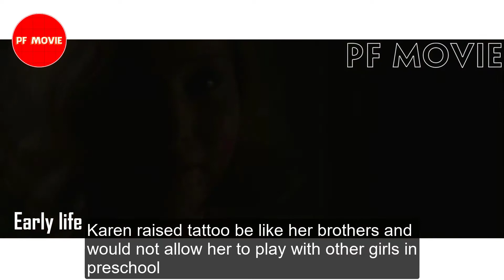The Facts about Actress - Jennifer Lawrence (Mystique)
The Facts about Jennifer Lawrence (Mystique)

Actress Jennifer Lawrence got her big break at 14 when she was discovered while vacationing in New York City with her family. She quickly landed a part in the TV series The Bill Engvall Show, followed by roles in films that included The Burning Plain, Winter’s Bone, X-Men: First Class and The Hunger Games. She later reprised her role of Katniss Everdeen in Catching Fire and the two-part Mockingjay. Lawrence won an Academy Award for her work in David O. Russell's Silver Linings Playbook (2012) and continued to work with the director on American Hustle and Joy, winning Golden Globes for all three projects as well.

Lawrence will next produce and star in Lila Neugebauer's independent drama Red, White and Water which will be distributed by A24. She is slated to appear alongside Leonardo DiCaprio and Timothée Chalamet in Adam McKay's comedy film Don't Look Up for Netflix, and will portray the mafia informant Arlyne Brickman in Paolo Sorrentino's film adaptation of Teresa Carpenter's book Mob Girl. Lawrence will additionally star in and produce Luca Guadagnino's film adaptation of the novel Burial Rites, about the last woman to be executed for murder in Iceland.